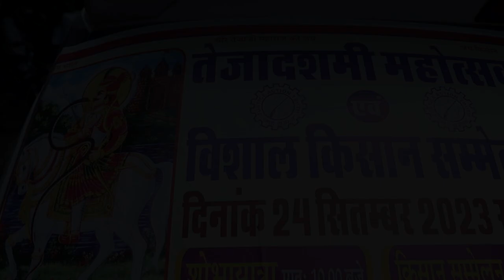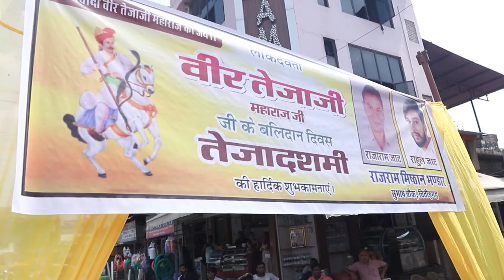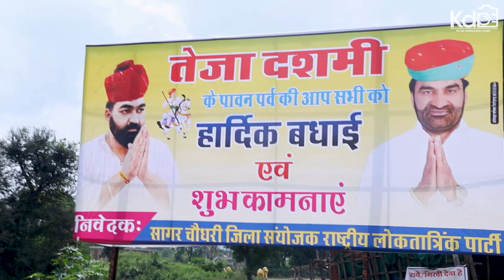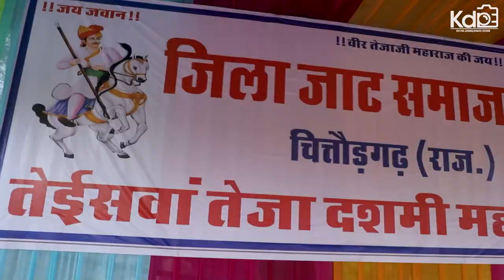तेजा दशमी जुलूस चित्तौड़गढ़ 2023 Jat Samaj Julus Chittorgarh 2023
तेजा दशमी जुलूस चित्तौड़गढ़ 2023